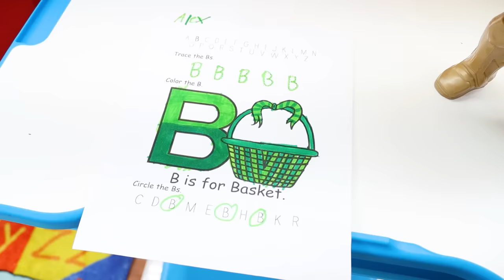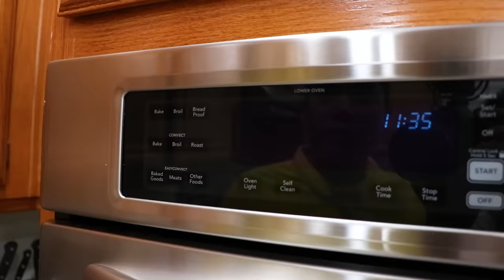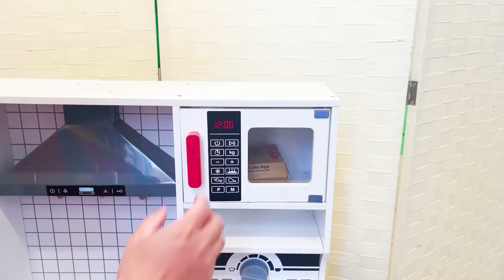Wheels on the Bus Song: Fire Truck, Police Car, and Garbage Truck to the Rescue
Ellie, Jannie, Charlotte, and Alex, are driving their special vehicles all through the town! We begin with Ellie steering the yellow bus, the wheels merrily going round and round. Suddenly, we see a vibrant parade of vehicles: the red fire truck, the blue police car, and the green garbage truck, each one standing out with their own unique color!

Next, we hear the wailing of a siren as a fire truck speeds up! It seems Uncle Roy's kite is stuck in a tree, and Jannie drives the fire truck to help. She can't reach the kite, but luckily, a monkey firefighter springs into action, climbing the tree and retrieving the kite for Uncle Roy!

Meanwhile, Charlotte is policing the town in her blue car. She spots bad guy Jim, who's been driving carelessly and littering. Charlotte does her duty, pulling him over and issuing a ticket. Good job, Charlotte!

Alex is busy too, driving his green garbage truck. He's using the truck's grabber to pick up trash around town, ensuring it stays clean and beautiful. When Uncle Roy accidentally drops a bottle, Alex reminds him to take care of their town, and together, they clean up.

We come full circle back to Ellie, as the wheels on the bus go round and round. Our colorful friends continue their jobs: the bus takes kids to school, the fire truck helps with emergencies, the garbage truck cleans up, and the police car patrols the town. It's a day filled with learning and fun in our colorful town!